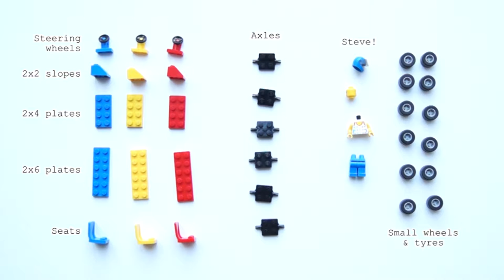LEGO Retro Go Karts - Let's Make - Brick Trolls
Here we make some classic style LEGO Go Karts  - Hope you enjoy this! What should we build next?

If you are interested in more of our videos, take a look at our playlists...

LEGO is a trademark of the LEGO Group, which does not sponsor, authorize or endorse this web site/channel.